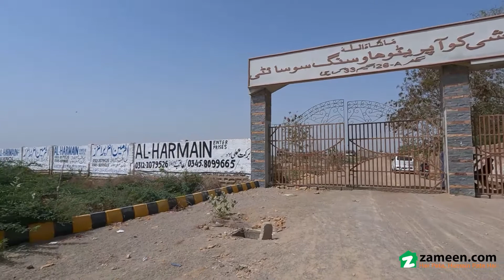120 SQYD RESIDENTIAL PLOT FOR SALE IN SECTOR 26-A SCHEME 33 KARACHI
This Residential Plot will help you make the best decision for you and your family. Property like this doesn't pop up too often. So, it's best to buy it while you still can. All your search for 120 Square Yards property for your investment is at the destination. Prices can go up very quickly so be smart and book your property today at PKR Rs. 6,800,000. Take a look at the best property from Qureshi Society in this page. Properties in Karachi at a price that meets your budget.

A corner property gives an unobstructed street view.